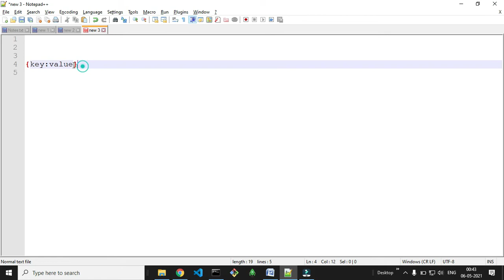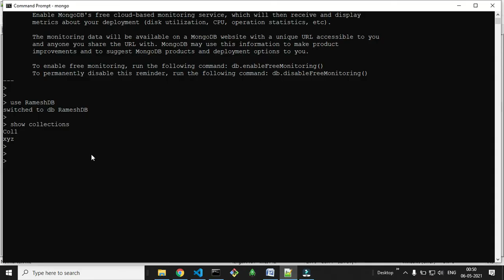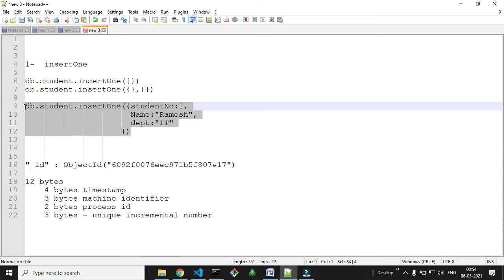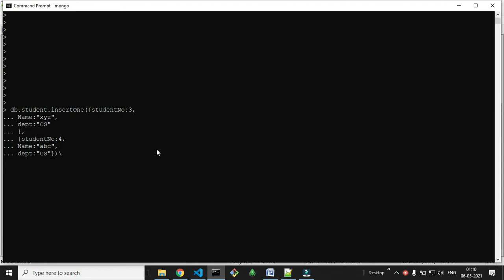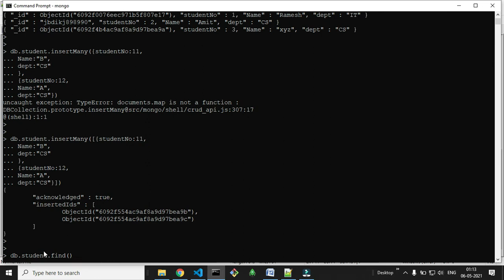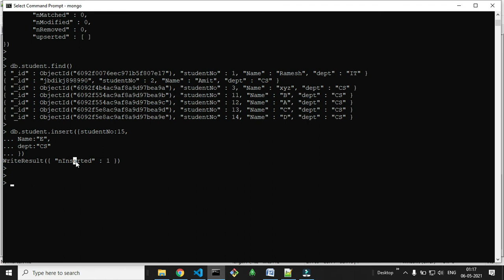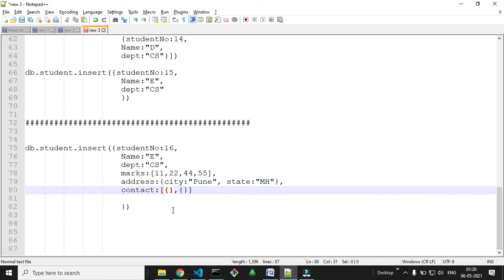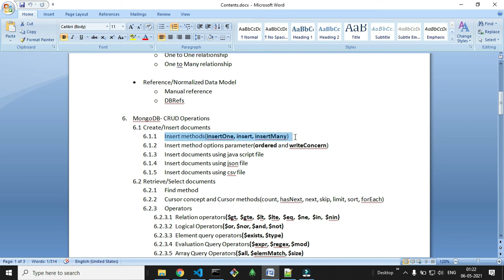06 mongoDB CRUD operations | Insert Documents part-1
This video is about insert document methods.